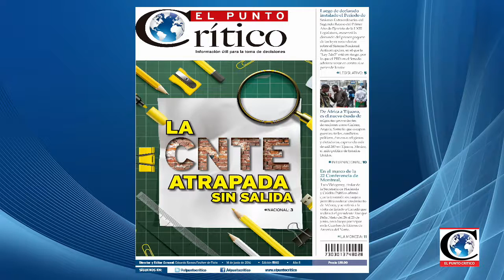"Banxico contra la pared, tiene que defender la paridad de nuestra moneda": Raymundo Tenorio